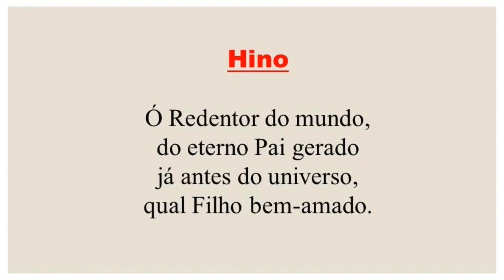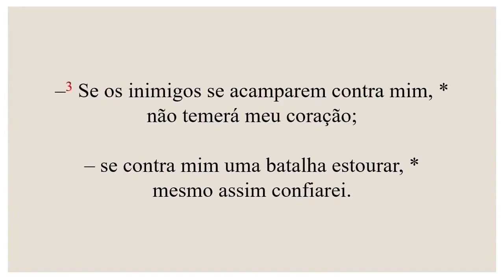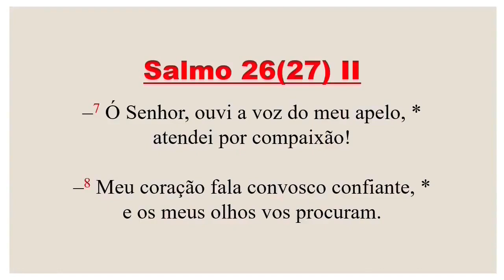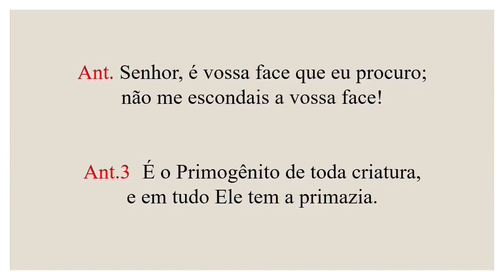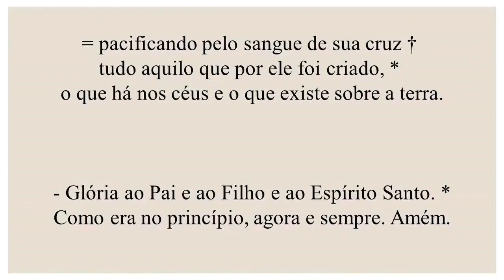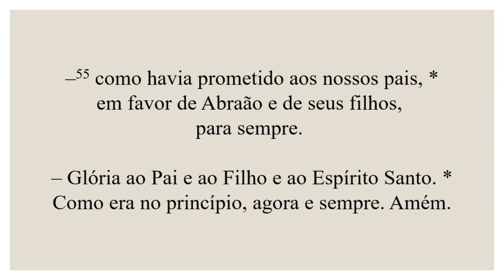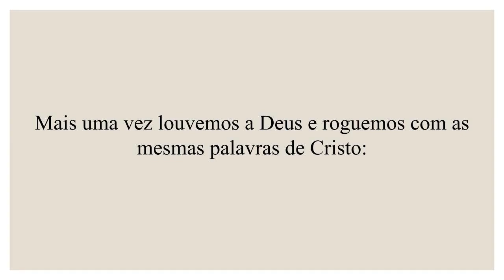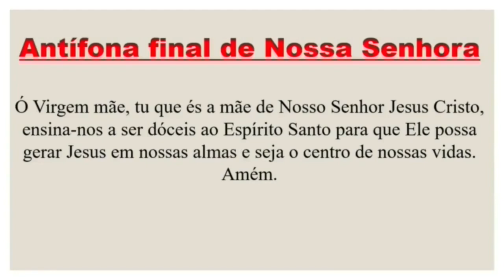Vésperas- 03 de Janeiro de 2024| Antes da Epifania| Tempo do Natal